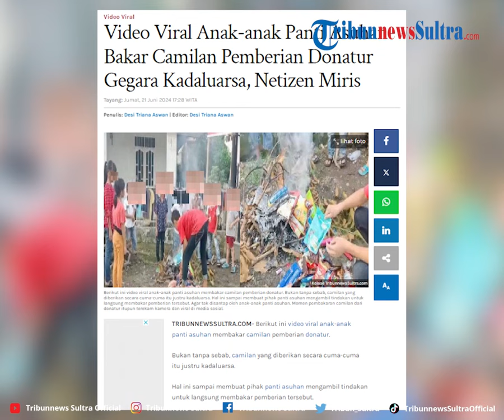Video Viral Anak anak Panti Asuhan Bakar Camilan Pemberian Donatur Gegara Kadaluarsa, Netizen Miris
TRIBUNNEWSSULTRA.COM- Berikut ini video viral anak-anak panti asuhan membakar camilan pemberian donatur.

Bukan tanpa sebab, camilan yang diberikan secara cuma-cuma itu justru kadaluarsa.

VP Rheymeldi Ramadan Wijaya
Sumber Tiktok/ panti_asuhan_hosana